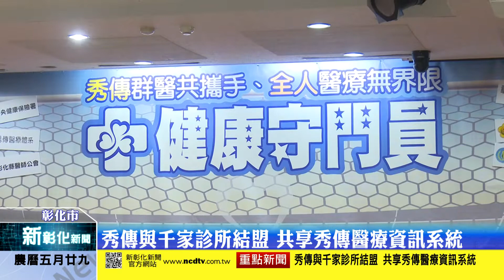新彰化新聞20180712 秀傳與千家診所結盟 共享秀傳醫療資訊系統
12號中午，秀傳醫療體系舉辦「秀傳群醫共攜手、全人醫療無界限」宣示活動，與彰化縣、南投縣、台南市及高雄市共1000家診所結盟進行雙向轉診，共享秀傳的醫療資訊系統，使醫療資源發揮更大效益，讓民眾獲得全人的健康照護。